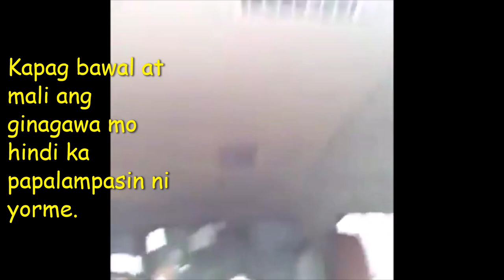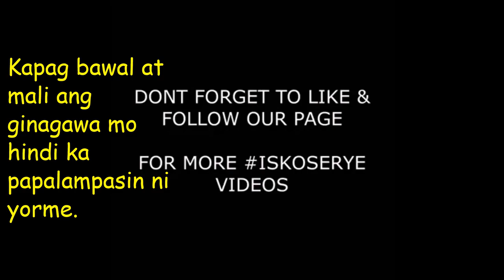BINULAGA SILA NI YORME ISKO MORENO NG MAYNILA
Malupet si Yorme Kapag bawal at mali ang ginagawa mo hindi ka papalampasin ni yorme.